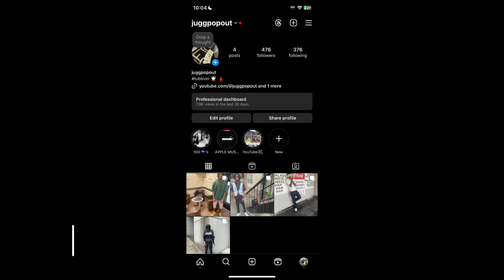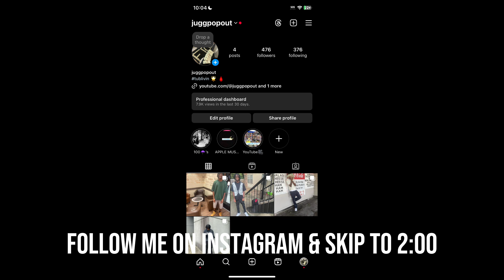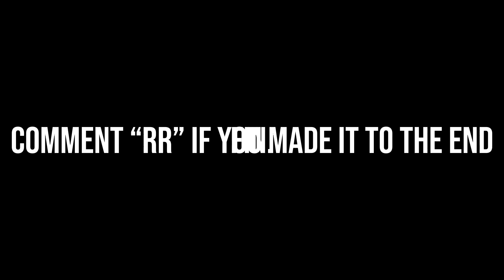BLINKERS IN ATLANTA HAD US OVERLY GEEKED…